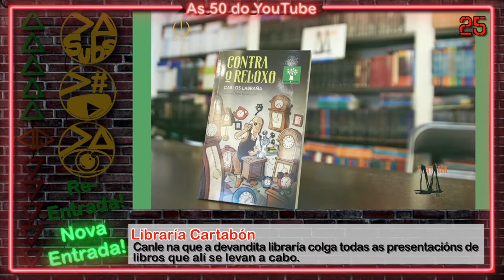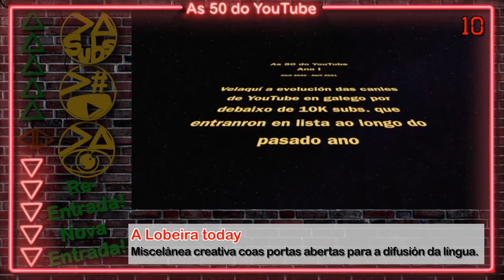AS 50 DO YOUTUBE - MAIO '21 (1K20) | ALt21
Velaquí a nova listaxe correspondente ao pasado mes de maio que trae moitas reentradas e outras tantas novas entradas.

00:00 Intro
00:10 Comeza o repaso do 50 ao 1
01:10 Posible entrada (55)
02:17 Posible entrada (54)
03:25 Posible entrada (53)
04:33 Posible entrada (52)
05:11 Posible entrada (51)
05:51 Temas importantes
06:44 Copiando a Marvel (só para Lobeiristas Pro)